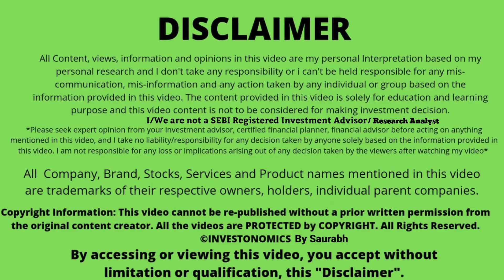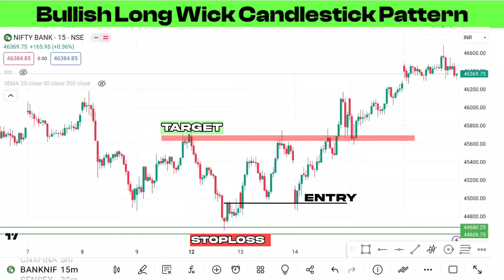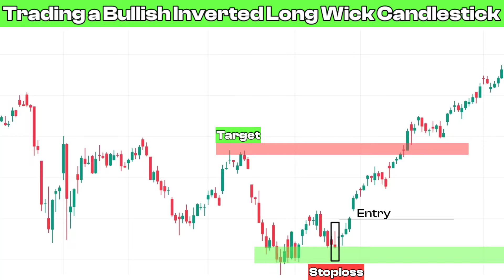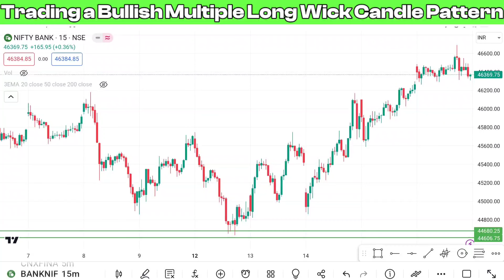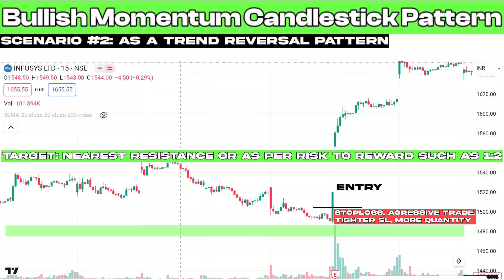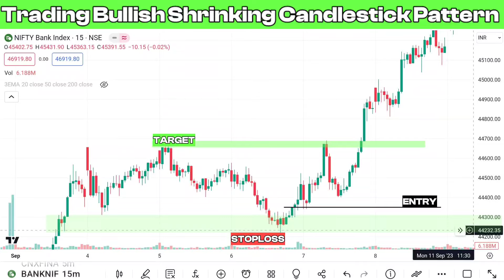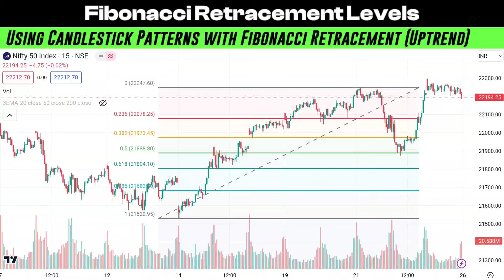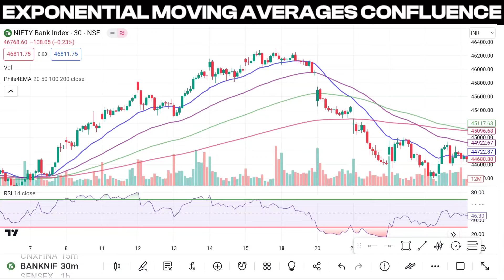FREE Candlestick Patterns Trading Course With PRICE ACTION Intraday & Swing Trading Strategies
How To Get Candlestick Patterns PDF?

- Open 10 Days 0 Brokerage PAYTM Money Demat Account

CHAPTERS

Candlestick Patterns Basics 00:00
Bullish Long Wick Candlestick Patterns 01:23
How To Trade? 02:43
Bearish Long Wick Pattern 03:13
How To Trade? 04:10
Inverted Long Wick Candlestick Pattern 04:38
Bullish Inverted Long Wick 05:21
Psychology Behind Long Wick & Inverted Long Wick 05:50
Trading a Bullish Inverted Long Wick 07:29
Bearish Inverted Long Wick 07:55
Bearish Multiple Long Wick Pattern 09:28
How To Trade? 10:31
Bullish Multiple Long Wick 11:14
The Momentum Candle Pattern 12:22
Bullish Momentum Candle 13:30
How To Trade? 14:48
Bearish Momentum Candle 15:16
How To Trade 16:11
The Shrinking Candle Pattern 16:49
Bearish Shrinking Candle Pattern 17:27
Bullish Shrinking Candle Pattern 18:17
How To Trade 19:02
Finding Important Support And Resistance 19:20
Indicator Based Support Resistance 21:05
Candlestick Patterns With Fibonacci Retracement Levels 21:33
RSI, Volumes Based Confluence 24:00

The Only Candlestick Patterns You Need To Know | Complete Technical Analysis Course For Beginners In This Video we have discussed top 5 most commonly seen Candlestick patterns. We have also briefly discussed how you can trade these patterns. And we share Fibonacci, RSI, Volumes, Pivot Points, EMA Based Trading Strategies. Hope you enjoy the video

Candlestick Patterns Book

Technical Analysis Book

Share market is subject to Market Risk. Past performance is not a guarantee of future performance. The risk of loss in trading and investment in share market including equity, derivatives, commodity and currency can be substantial. These are leveraged products that carry a substantial risk of loss up to your invested capital and may not be suitable for everyone. You should therefore carefully consider whether such trading is suitable for you in light of your financial condition. Please ensure that you understand fully the risks involved and do invest money according to your risk bearing capacity. Investonomics By Saurabh and any person associated with this channel accepts no liability for any kind of content uploaded on this channel or responsibility for any direct, indirect, Implied, punitive, special, incidental or other consequential damages, arising, directly or indirectly on account of any action taken based on the in formation provided on this channel. We request people not to take our content too seriously & we sincerely apologize for any such hurt our video might have caused.